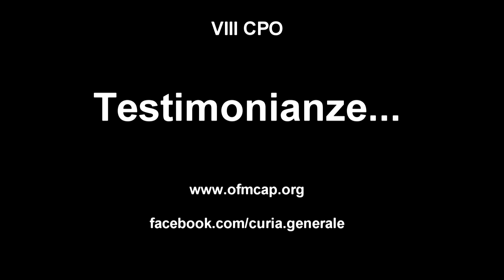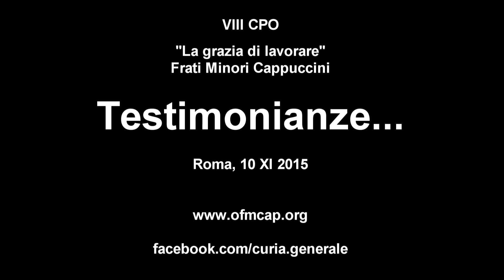VIII CPO nr 10 Testimonianza Carmelo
VIII CPO
fra Carmelo Tonino Saia OFMCap
Capellano in carcere a Palermo